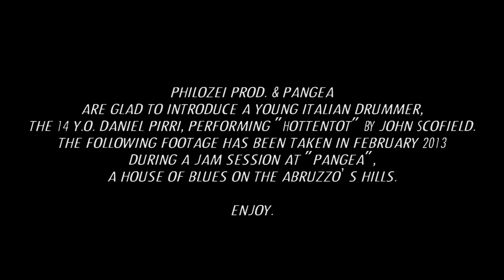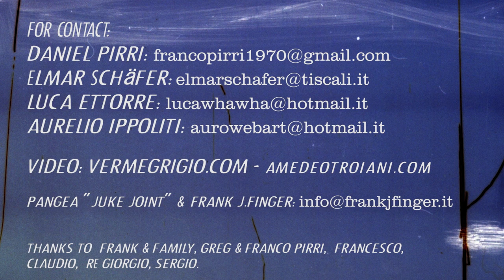Daniel Pirri, young italian drummer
Philozei & Pangea are glad to introduce a young italian drummer, 14 y.o. Daniel Pirri, performing "Hottentot" by John Scofield.
The footage has been taken in February 2013 during a jam session at "Pangea", a house of Blues on the Abruzzi's hills.

Daniel Pirri: Drums
Elmar Schäfer: Saxophone
Luca "Wah Wah" Ettorre: Guitar
Aurelio Ippoliti: Bass

Video by Philozei prod [as vermegrigio]
Produced by Amedeo Troiani / Pangea / Philozei prod.

Thanks to Frank J.Finger & Family, Greg & Franco Pirri, Francesco Di Giandomenico, Claudio Romano, Sergio Santilli, Re Giorgio.

Italy 2013